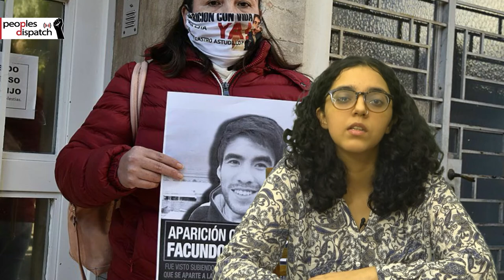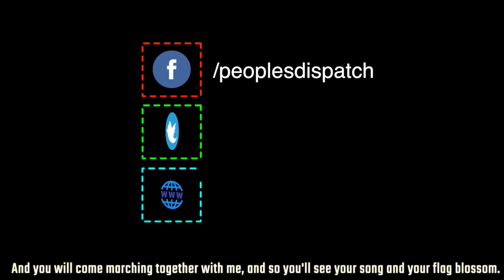Demand raised for the release of BDS activist Mahmoud Nawajaa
In today’s episode, we take a look at the outrage over the arrest of BDS activist Mahmoud Nawajaa, Trump’s threats to deploy federal troops to Portland, the Argentinian protest over the disappearance of Facundo Astudillo, and protest against layoffs and branch closures by German retail chain workers.